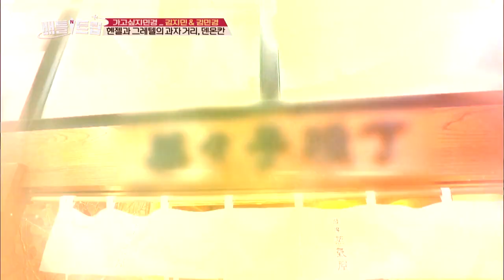The aquarium where blue dophins live [Battle Trip / 2017.01.15]